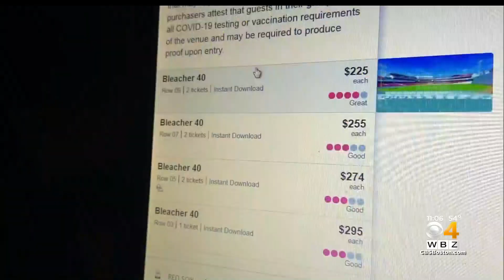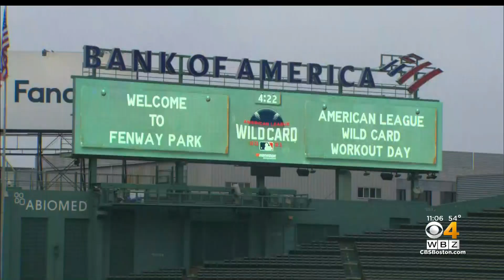Red Sox To Host Yankees In AL Wild Card Game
WBZ-TV's Ken MacLeod spoke with Red Sox and Yankees fans ahead of the Wild Card game at Fenway Park.